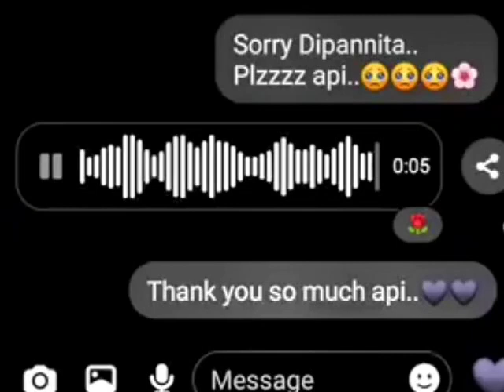Sorry Dipannita 💔 Femial Verson 2.0